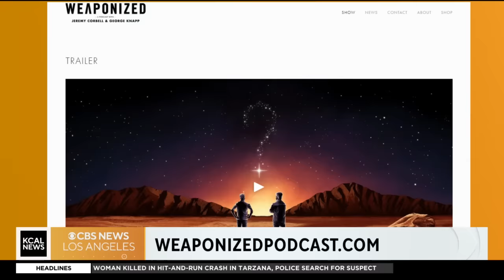Possible UFO sighting over U.S. military base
Investigative journalist Jeremy Corbell joins us to talk about the possible sighting of a triangular aircraft hovering over a military base in the United States after mysterious lights were seen in the sky.